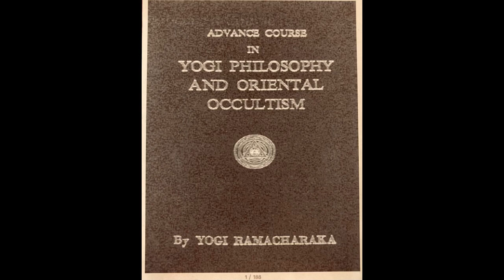YOGI PHILOSOPHY & ORIENTAL OCCULTISM - Yogi Ramacharaka - Lesson 11 MATTER AND FORCE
1. Matter ( Akasa)

“The Yogis hold that Matter ( in itself ) does not exist, but is a form of Energy, which Energy is a form of Mind, which Mind is a manifestation of the Absolute.

Matter in some form is necessary for Force and Energy to play upon and Mind must always have a body of Matter ( oftener of the most refined kind ) in order to manifest itself at all.
The Absolute uses it’s finest form of Manifestation ( Mind in its highest form ) for certain expression, and Mind in turn, uses the lower vehicles’ Force and Matter as its tools; instruments; conveniences; and vehicles of expression.”

2. Energy or Force ( Prana )

“ The Yogi Philosophy teaches that in the world of forms, or relativity, all Matter, or forms of Akasa, is in perpetual motion - there is no rest in the world of Matter. The apparent rest of material objects is only relative and not a fact.

The Energy or Force, the cause of Motion, Change and Action, is known by the Sanscrit word, “ Prana “. Prana, like Matter or Akasa is present everywhere.
Modern physical science holds that both are eternal in themselves, but the Yogi Philosophy teaches that they are both emanations or Manifestations of the Absolute and are eternal only through the Absolute, and not in themselves - in themselves they are relative and not eternal.”

3. Mind : Mind-substance ( Chitta )

“ The Yogi Philosophy teaches the existence of the only Reality - the Absolute, which reality manifests in the shape of Three Great Relativities: Matter or Akasa, Force or Prana and Mind / Mind-substance or Chitta.
These three manifestations are really but three forms of one great manifestation and proceed from the finest, Mind, to the next finest, Energy or Force, on to the grossest, Matter - the three shading into each other as explained in this lesson. “